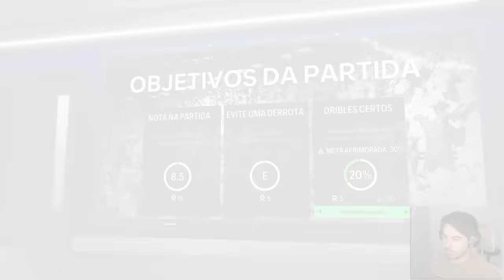CALEI O OLD TRAFFORD LOTADO!!! MC JOGADOR EAFC 24